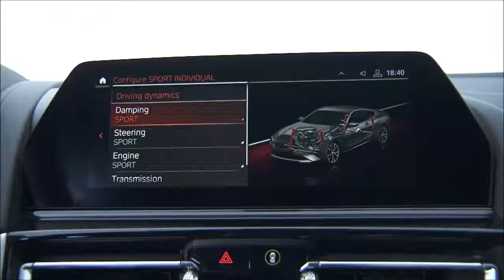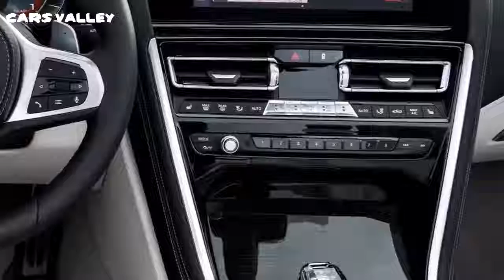2019 BMW 8 Series Convertible interior Exterior and Drive | Cars Valley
The new BMW 8 Series Convertible.

BMW is progressing with its model hostile in the extravagance portion with the introduction of an open-top games vehicle which investigates the most elevated ranges of dynamic energy, emotionality and selectiveness. The new BMW 8 Series Convertible mixes ultra-energetic driving properties with unmistakable plan style and offers a to a great degree selective international ID to trademark BMW driving delight and a full-blooded open-top driving knowledge.

Debut for the second model in the new BMW 8 Series extravagance class line-up: New BMW 8 Series Convertible joins dynamic energy and tranquil long-separate capacity with a rich open-top driving knowledge.

Outdoors driving delight for four individuals. Established delicate best rooftop with completely electric, greatly calm activity, limited weight and extraordinary acoustic solace. Rooftop opens and shut in 15 seconds at the pinch of a catch and when venturing out at up to 50 km/h (31 mph). Delicate best in Black as standard or Anthracite Silver impact as an alternative.

Independent elucidation of sincerely rich outside styling dependent on the new, clear and exact BMW plan dialect. Recognizable BMW extents and carefully streaming lines emerge especially obviously with the rooftop down. Minimal, tight delicate best produces unmistakable "deck" outline.

Wide, energetic backside configuration underlines the low-thrown position of the new BMW 8 Series Convertible.

Outside and inside structure cooperate amicably. Delicately rising shoulderline; encompasses for the side windows and delicate best top union. Front and back seats grasped in a streaming development. Refined plan for delicate best compartment with unobtrusive arches and surfacing that takes its signals from the instrument board and entryway shoulders.

Market dispatch in March 2019 with two model variations: BMW M850i xDrive Convertible (fuel utilization joined: 10.0 – 9.9 l/100 km [28.3 – 28.5 mpg imp]; CO2 outflows consolidated: 229 – 225 g/km)* with 390 kW/530 hp V8 motor and BMW 840d xDrive Convertible (fuel utilization joined: 6.3 – 5.9 l/100 km [44.8 – 47.9 mpg imp]; CO2 discharges consolidated: 165 – 155 g/km)* with six-barrel in-line diesel motor and 235 kW/320 hp. Both motor variations meet Euro 6d-TEMP deplete standard. Power exchange by eight-speed Steptronic Sport transmission and BMW xDrive shrewd all-wheel drive.

Unadulterated games vehicle character on account of unflinching spotlight on amplifying execution ability, powertrain innovation and undercarriage in the advancement of the body structure. Created nearby BMW 8 Series Coupe, BMW M8 and BMW M8 GTE perseverance racer. Low focal point of gravity, even weight circulation, lightweight development utilizing aluminum, magnesium and carbon-fiber-strengthened plastic (CFRP), efficiently enhanced, nearly without lift body.

To a great degree hardened body and suspension structure with Convertible-explicit underbody propping. Exceptional inhabitant insurance measures, including reinforced windscreen edge and rollover bars behind the back seats that stretch out by pyrotechnic charge.

Versatile M suspension, Integral Active Steering and blended size tires as standard. M Sport differential (with electronically controlled differential bolt) fitted as standard at the back hub of the BMW M850i xDrive Convertible and accessible as a possibility for the BMW 840d xDrive Convertible. Dynamic move adjustment discretionary for the BMW M850i xDrive Convertible.

Driving Experience Control switch with ADAPTIVE mode. Unmistakably recognizable distinction in vehicle set-up among COMFORT and ECO Pro modes toward one side of the range and SPORT/SPORT+ modes at the other. Painstakingly passed judgment on modification of the powertrain and frame frameworks empowers clear spotlight on unique sharpness or extravagant solace.

Versatile LED headlights and LED raise lights as standard. BMW Laserlight with Selective Beam and high shaft go expanded to 600 meters accessible as a choice.

M Sport bundle for the BMW 840d xDrive Convertible with particular structure and hardware highlights: front cover with additional extensive air admissions, unmistakable side skirt and back overskirt plan, 19-inch M light-compound wheels, M Sport slowing mechanism, multifunction seats, M cowhide directing haggle entryway ledges with M logo. BMW M850i xDrive Convertible additionally has a front spoiler augmentation, 20-inch M light-combination haggles execution tires, explicit M Sport stopping mechanism, selective outside components in Cerium Gray, inside trim strips in hardened steel work structure and enlightened entryway ledges with model identification.

Further individualisation alternatives given by Chrome Line Exterior, M Carbon outside bundle with air admission supports, outside mirror covers and fumes tailpipe embellisher in CFRP, in addition to BMW Individual highlights.